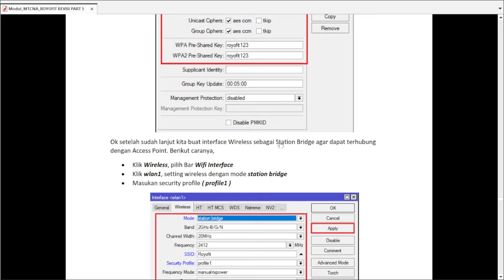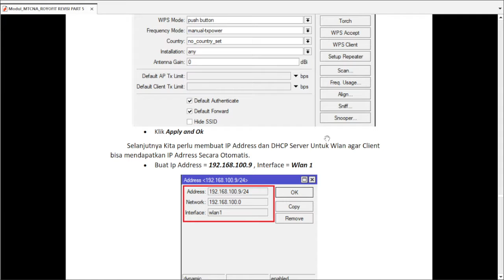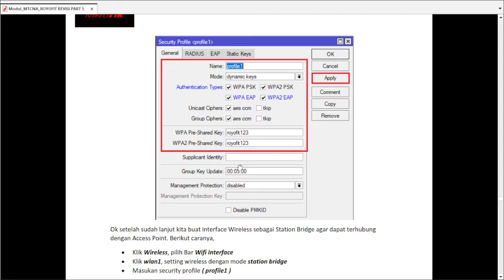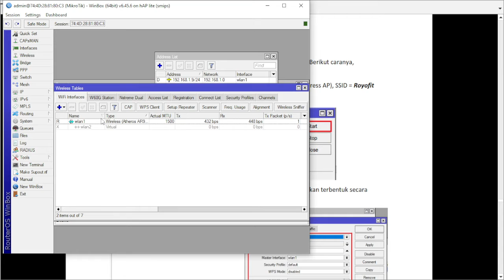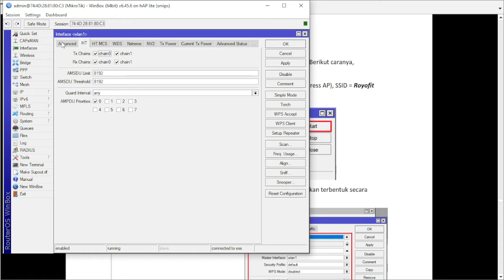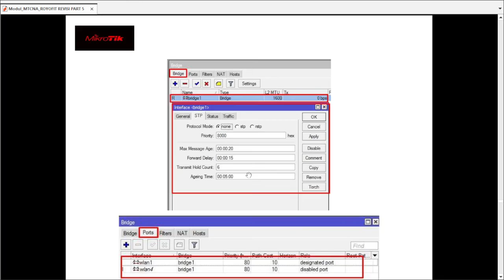Wireless Repeater - MTCNA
Video ini akan membahas tentang salah satu bab Wireless yaitu Wireless Repeater. Untuk mengetahuinya lebih detail tonton video ini sampai habis ya teman-teman.

Semangat
Salam Sobat ROYOFIT